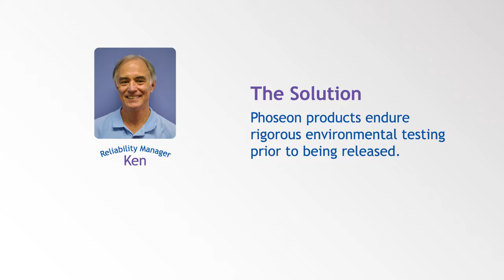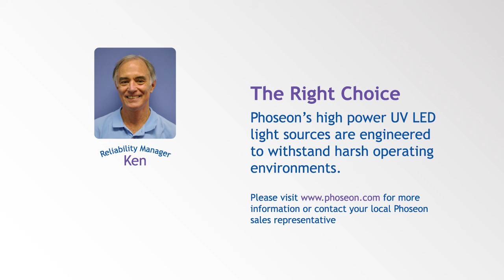Phoseon Reliability Engineering: HALT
The Issue
UV LED products must function in wide variety of operating situations.

The Solution
Phoseon products endure rigorous environmental testing prior to being released.

Phoseon’s high power UV LED light sources are engineered to withstand harsh operating environments.

or contact your local sales representative